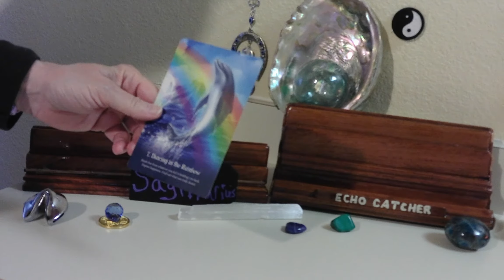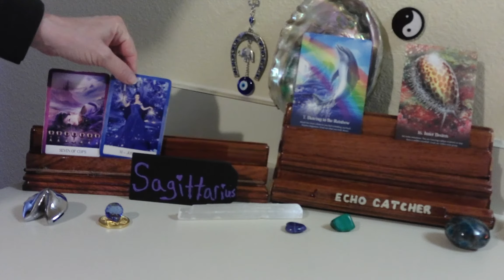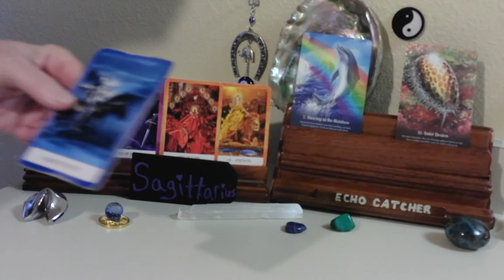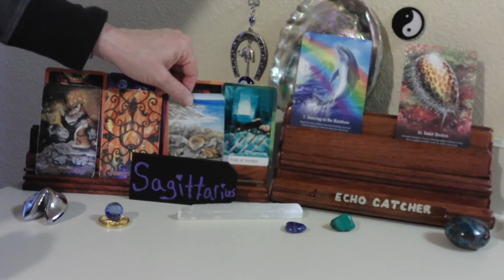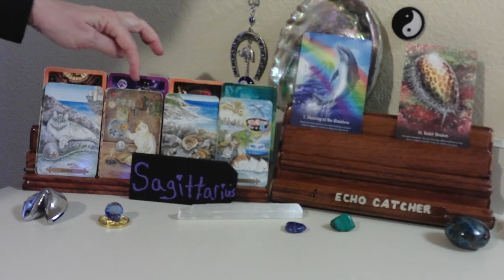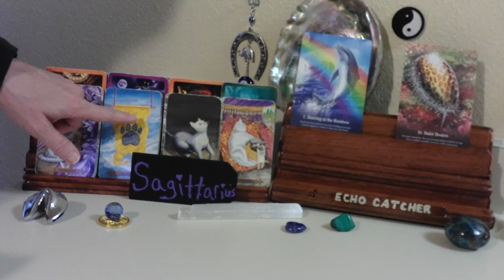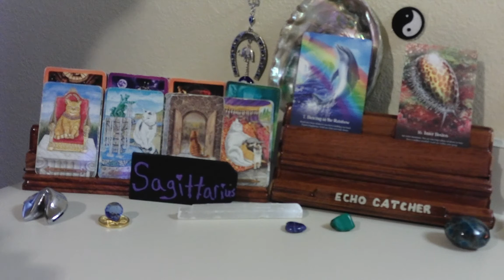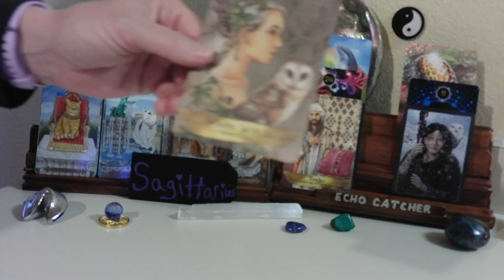SAGITTARIUS / WHAT SPIRIT WANTS TO TELL YOU!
YOU ARE READY TO TAKE ON THE WORLD. YOU FEEL GROUNDED, AND STRONG. HONESTY, AND NEW STARTS ARE WAITING FOR YOU, TO CHOOSE.  MANY PEOPLE IN YOUR SURROUNDINGS, ARE CONFUSED.

1. MYSTICAL CATS TAROT

2. CHAKRA WISDOM DECK

3. ORACLE OF E

4. THE SOUL'S JOURNEY   ( LESSON CARDS)

5. ANGELS AND ANCESTORS   (ORACLE CARDS)

6. WHISPERS OF THE OCEAN  (ORACLE CARDS)

7. FANTASY CATS ORACLE

8. EARTH WISDOM

9.  TAROT ILLUMINATI